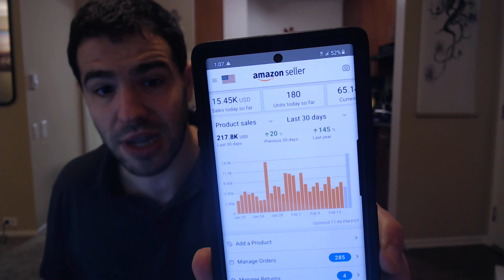Amazon Dropshipping Explained – How Does It Work?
Would you like amazon dropshipping explained in an easy to understand way? In this video Aaron Goldsten will go over what amazon drop shipping is and how it works.

The tool Aaron uses to find an almost unlimited number of profitable items to list in his store: